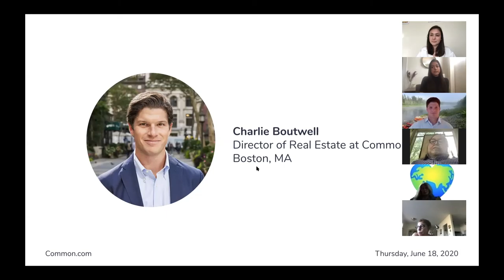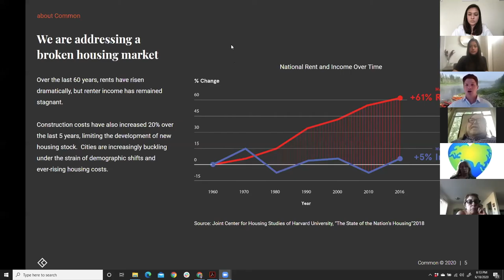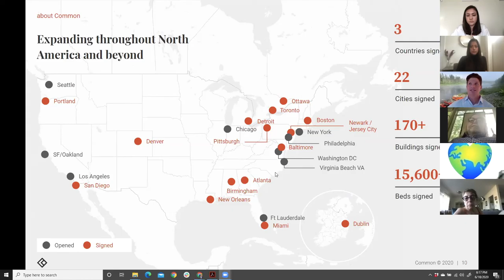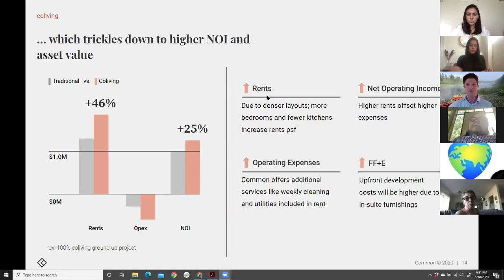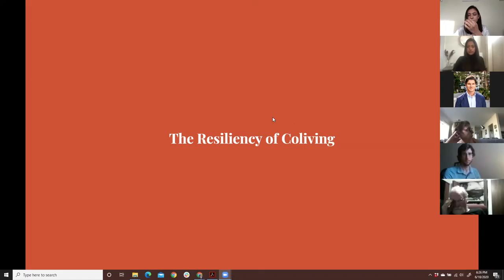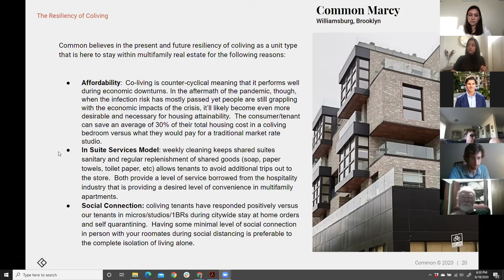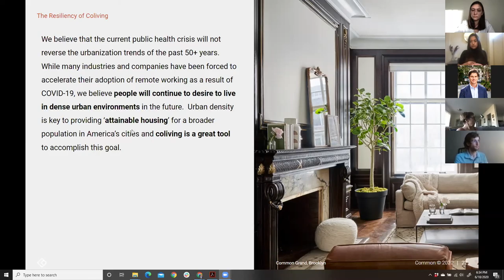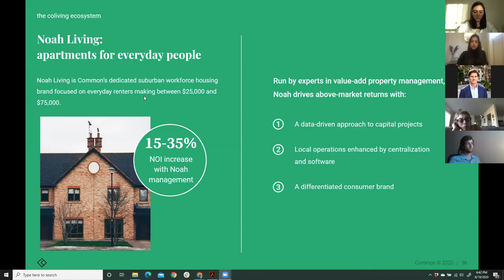The Resiliency of Coliving with Charlie Boutwell | June 18, 2020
COVID-19 transported cities to a new reality. How will we redefine the way we experience the city? The Congress for the New Urbanism New England presents a series of discussions on reinventing city life.

Thank you to our guest speaker, Charlie Boutwell, Director of Real Estate at Common, for sharing his perspective.